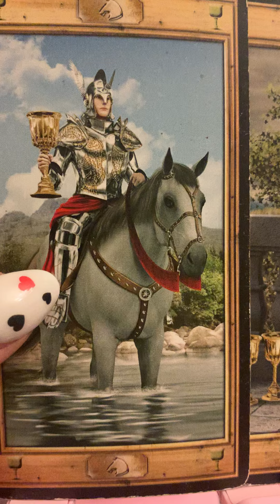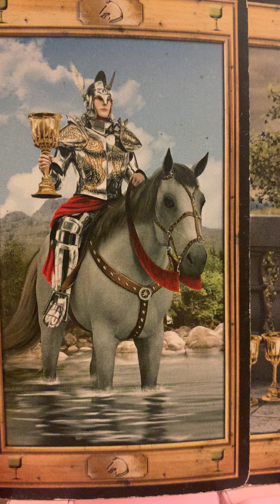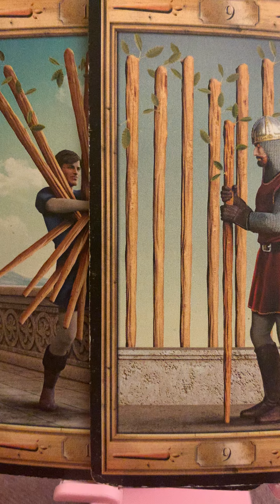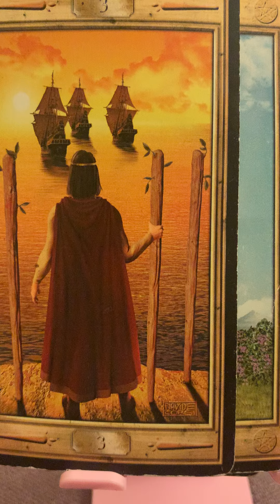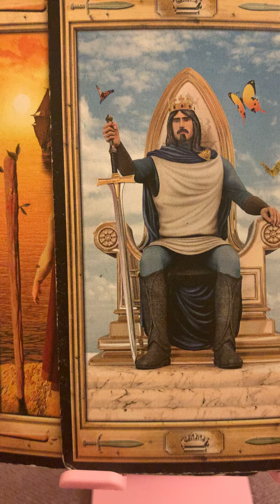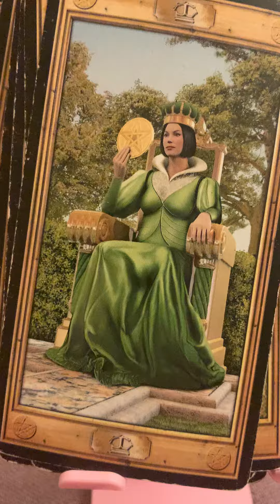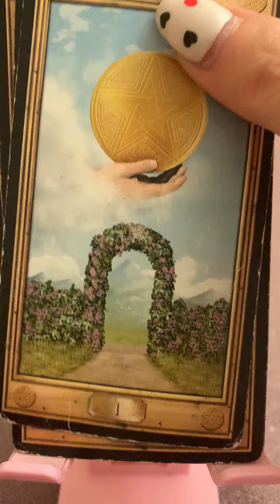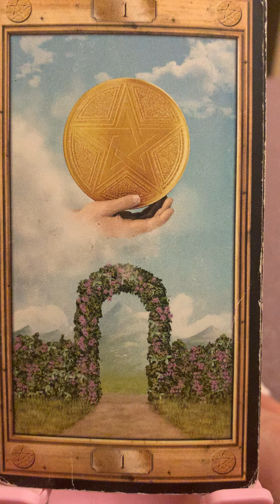Что Вы пропускаете в своей жизни ? Чего вы не видите ?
charodeika_karolina

Для тех , кто хочет выразить свою благодарность и поспособствовать развитию канала:

Газпромбанк:
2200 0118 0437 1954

Банк Санкт-Петербург
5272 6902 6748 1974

Банк Озон
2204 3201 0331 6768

Выразить благодарность Вы можете:
-❤️ лайком;
- комментарием

❤️Благодарю всех, кто помогает развитию канала !🌹